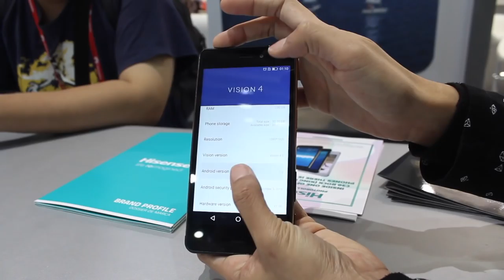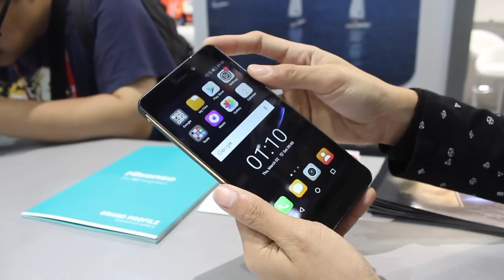MWC 2017 - HiSense Rock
Pengeluar yang terkenal dengan perkakasan elektrik dalam rumah kini hadir dengan telefon pintar mereka sendiri menerusi HiSense Rock.